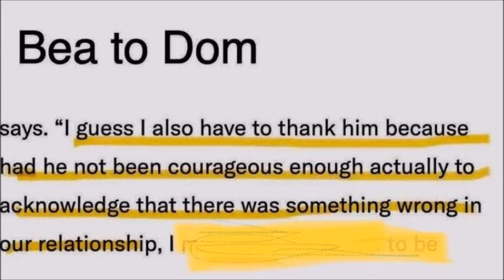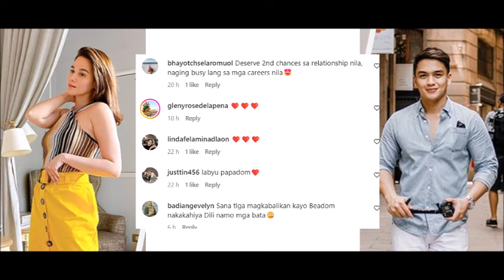BEA ALONZO MAY BIG REVELATION SA NAGING LATEST INTERVIEW DOMINIC AT GERALD KAY BEA ANONG PAGKAKAIBA?